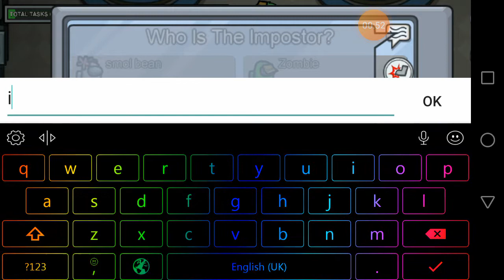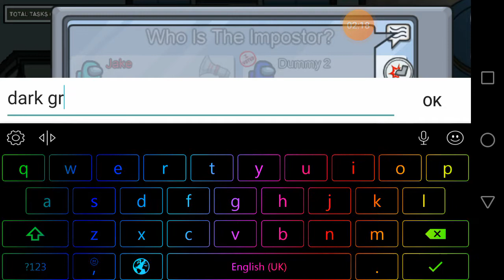Playing Among us As Sonic... (Mods)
I'm not giving the link!!!
(I'm not giving free links anymore *angry face*